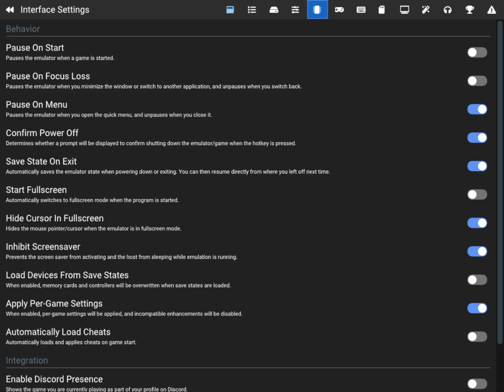(EN/ES) Xmas Aftermath (007 Racing) Part 3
Fuck this game. Worst 007 game ever.
2/10.
The controls suck, the levels suck, it all sucks.
Except the music, the music was decent.
This was made by the Ride to Hell devs, Eutechnyx btw. I'd rather play RTH than this, at least that was funny bad.